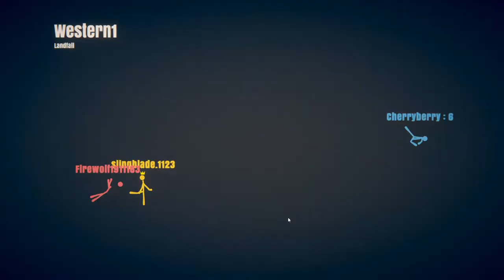playing to our strenghts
Intro